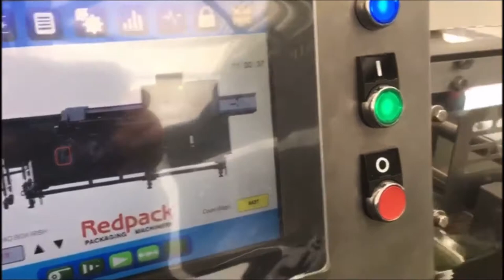Redpack NTS flow wrapping fresh celery on a field rig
Redpack have a long history of building flowrap machinery for use on field rigs. For 20 years our design team have worked closely with growers to build and integrate machinery within the tight constraints of field rigs. NTS means “Narrow Top Seal” and was originally developed with a grower who has bought +25 machines from Redpack to flowrap lettuce and celery in the field. We have many happy customers. Paul Carroll bought his first field rig machine in 2018 and says:

“I’ve got two Redpack machines in my pack house wrapping leeks and lettuce and been very happy with their performance over the last 10 years, as well as Redpack’s direct quick response on spares and service. They were the obvious choice when I needed a third machine to go on a new field rig to pack celery at high speed. Redpack used their extensive knowledge of in-field flow wrapping, working closely with my rig manufacturer to provide a compact, full line automated solution, which has exceeded my expectations”.